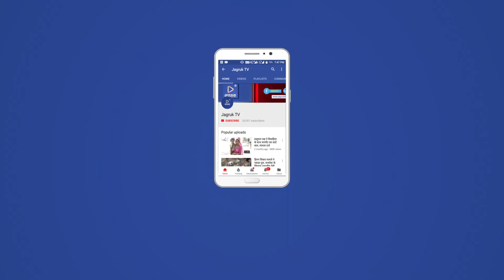JAGRUK TV : सायला : ध्वजारोहण के साथ पशु मेले का आगाज।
सायला। उपखण्ड मुख्यालय पर कात्यानी माता पशु मेला समिति एवं ग्राम पंचायत सायला के सयुंक्त तत्वावधान में द्वितीय पशु मेला एवं अश्व प्रर्दशनी का वालेरा महंत पारस भारती, भालनी महंत देवगिरी, दादाल महंत विजयानन्द महाराज के सानिध्य में उदघाटन हुआ। जबकि मुख्यअतिथि के नाते समिति के सरंक्षक व सायला सरपंच सुरेश राजपुरोहित मौजूद थे। बतोर अतिथि पूर्व सयुंक्त निदेशक पशुपालन विभाग डॉ. गणपतसिंह बालोत, अध्यक्ष उत्तमसिंह धवेसा, सचिव पन्नेसिंह बालावत, उपाध्यक्ष मंगलसिंह दहिया, कोषाध्यक्ष मंगलसिह दहिया, महासचिव हड़मतसिंह सोढा मौजूद रहे। मेले का वैदिक मंत्रोच्चार के साथ माँ कात्यायनी की पूजा-अर्चना कर ध्वजारोहण किया। इससे पूर्व कात्यायनी माता मंदिर में ढोल ढमाकों के साथ आरती उतार कर मेले की सफलता की कामना की। वही मेले में पशुओं की भी तिलक लगाकर पूजन किया।